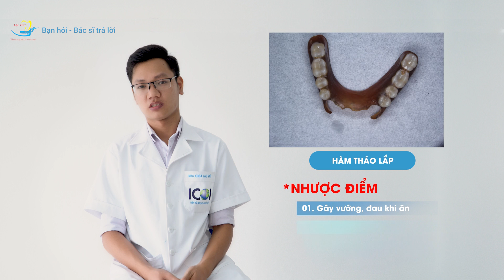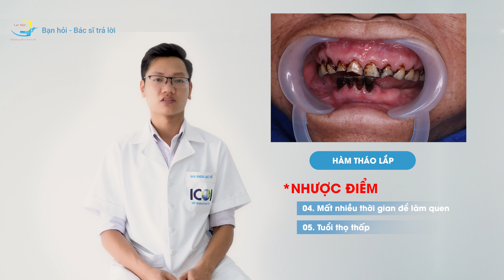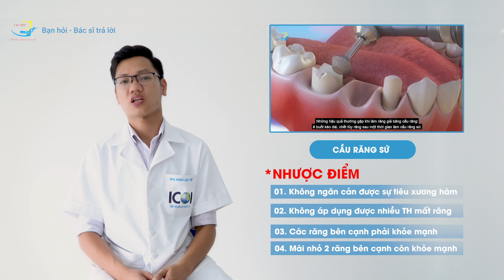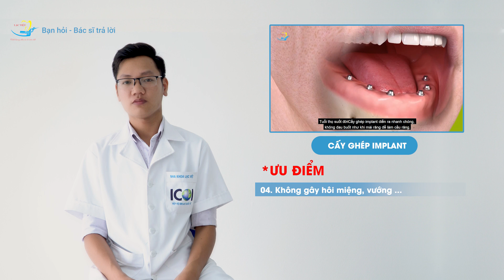TRỒNG RĂNG HÀM LOẠI NÀO TỐT NHẤT? GIÁ BAO NHIÊU | NHA KHOA LẠC VIỆT INTECH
Răng hàm đảm nhiệm vai trò quan trọng trong cung hàm. Mỗi chiếc răng trong cung hàm đều đóng vai trò quan trọng (trừ 4 răng khôn), đặc biệt răng hàm đảm nhiệm việc ăn nhai, nghiền nát thức ăn lâu ngày làm suy nhược cơ thể, tăng nguy cơ mắc bệnh về đường tiêu hoá.

Chính vì vậy, việc mất đi bất kỳ chiếc răng hàm nào đều gây ra những ảnh hưởng nghiêm trọng đến chức năng nhai cũng như các răng còn lại của hàm. Ngoài ra, mất răng hàm gây ra nhiều hậu quả nghiêm trọng như:
- Gây khó phát âm khi giao tiếp, dẫn đến mất tự tin, ngại đám đông.
- Xuất hiện tình trạng tiêu xương hàm, tụt nướu nếu không có biện pháp khắc phục kịp thời. Khi đó, xương hàm sẽ tiêu hõm xuống, gây hóp má, da chảy xệ và nhăn nheo.
- Khó vệ sinh răng miệng gây ra bệnh lý về răng miệng như sâu răng, viêm nha chu, áp xe răng...
- Khiến các răng kế cận có xu hướng mọc nghiêng về phía khoảng trống, cung hàm trở nên lệch lạc, mất cân bằng, lâu ngày gây rối loạn khớp cắn và khớp thái dương hàm.
Thông thường, sau khi răng hàm bị mất khoảng 2-3 tháng mà không trồng răng lại thì phần xương răng phía dưới hàm cũng sẽ bị tiêu biến dần, làm mật độ xương suy giảm dần. Do đó sau khi răng mất chúng tôi khuyên bạn nên trồng răng hàm giả càng sớm càng tốt.
Vậy hiện nay có những phương pháp phục hình răng giả nào và phương pháp nào là tốt nhất? Cùng nghe chia sẻ của Doctor Mai Minh Vương – BS cấy ghép implant NK Lạc Việt để hiểu rõ hơn.
Xem thêm thông tin về trồng răng Implant trên kênh Nha khoa Lạc Việt:

🏠 Địa chỉ:
- Trụ sở Vinh: Số 22 Cao Thắng, P. Hồng Sơn, TP Vinh, Nghệ An
- Trụ sở Hải Phòng: 107 Tô Hiệu, Lê Chân, TP Hải Phòng
- Trụ sở Đống Đa, Hà Nội: Số 168 đường Láng, Đống Đa, Hà Nội
- Trụ sở Minh Khai, Hà Nội: Số 416 Minh Khai, Hai Bà Trưng, Hà Nội
- Trụ sở Cầu Giấy, Hà Nội: 27 Nguyễn Văn Huyên, Cầu Giấy, Hà Nội